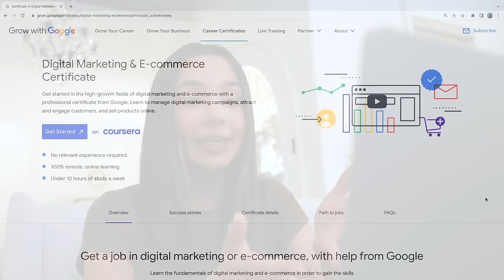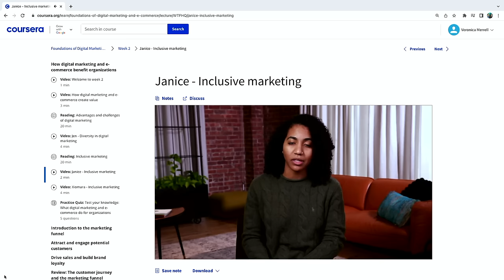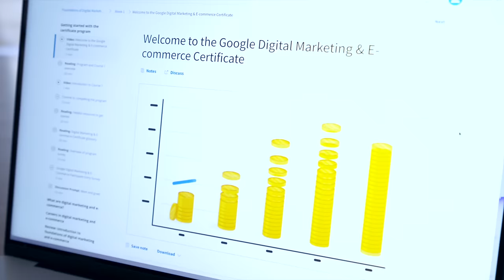Learning a New Skill Every Hour for 24 Hours - Merrell Twins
We learned something new every hour for 24 hours…how do you think we did?